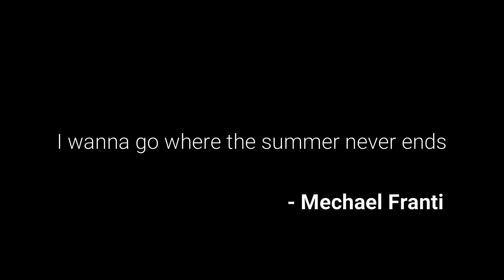YakAttack - Quad Cities Kayakers Group 2019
YakAttack 2019. Quad Cities Kayakers Group got together on August 10th for the largest YakAttack event so far, with about 170 people. The event took place on the Rock River in Colona Illinois starting at the public boat launch at Timbrook Field, or the extended trip starting at the Cleveland Illinois public boat launch. Both parties met up and continued down to Len Brown's North Shore Inn to end the trip with an outdoor bbq, and a raffle. Shuttle busses provided a ride back to your vehicle for both starting locations.